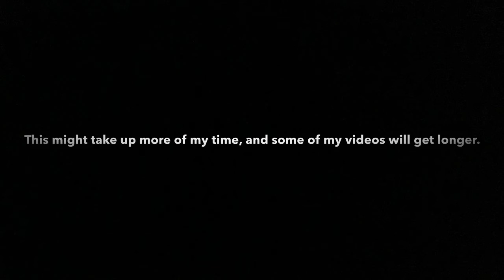Huge Announcement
eat food now